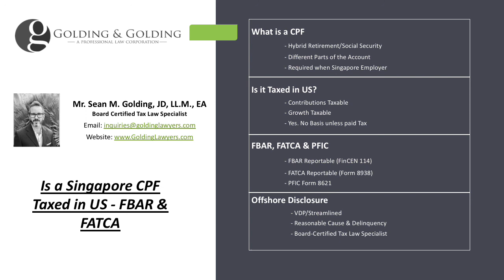Is a Singapore CPF Taxed in US - FBAR & FATCA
Singaporean CPF & FBAR:

As far as the IRS is concerned, the Singaporean CPF (Central Provident Fund) is reportable on the FBAR. The CPF is considered a type of Foreign Bank and Financial Account, which is reported on FinCEN Form 114.

Since there is no tax treaty between the US and Singapore, the CPF is generally taxable as well. In other words, while it is tax deferred in Singapore, there is no tax treaty between the U.S. and Singapore — and this further complicates the analysis.  From a tax perspective, there is the issue of the contributions to the fund; growth within the fund, and distributions out of the fund.

While different tax professionals may take contrasting approaches to the U.S. taxation of Singapore CPF, the Internal Revenue Service has issue memoranda in the past on the tax treatment of a CPF, which determined the income is taxable.